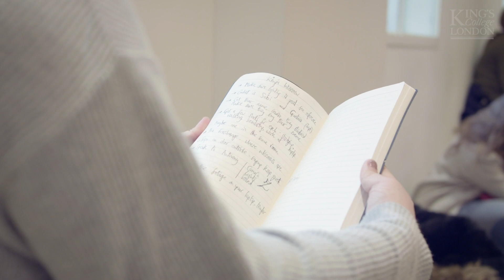Discover our Global Health & Social Justice MSc